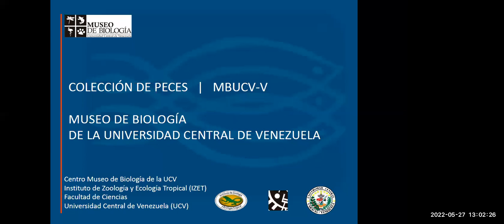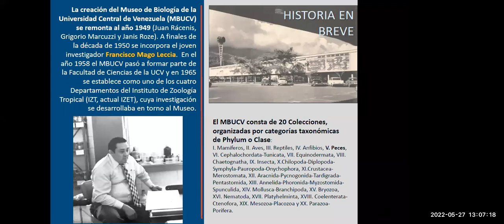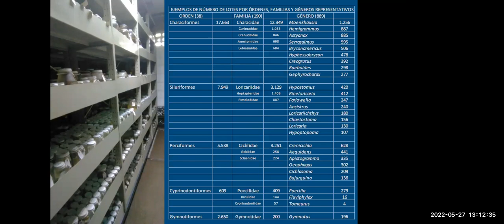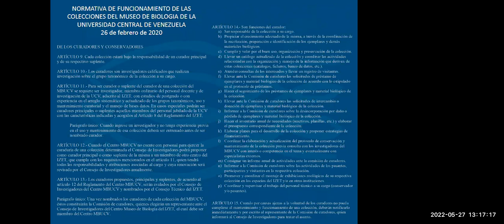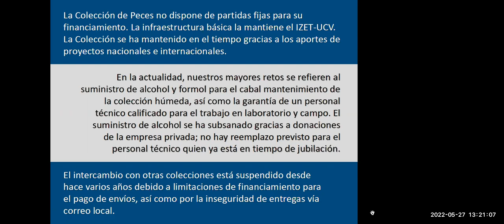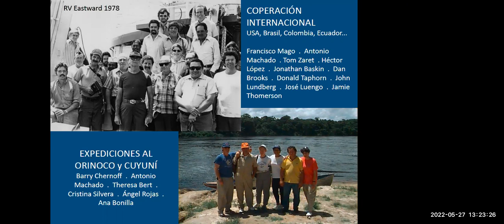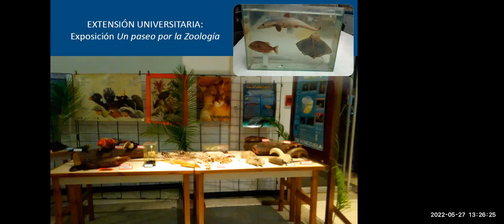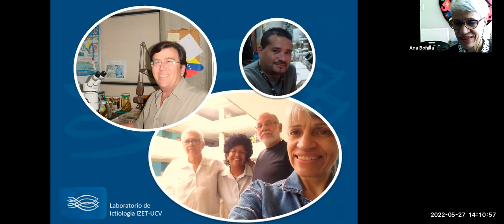en ictiología Colecciones Biológicas de Peces _Universidad Central de Venezuela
Sesión del ciclo Discusiones en Ictiología sobre Colecciones Biológicas de Peces.
En esta ocasión hablamos de la colección de peces del Museo de Biología de la Universidad Central de Venezuela, a cargo de Ana Bonilla Rivero.

Universidad de Antioquia, Asociación Colombiana de Ictiólogos - ACICTIOS